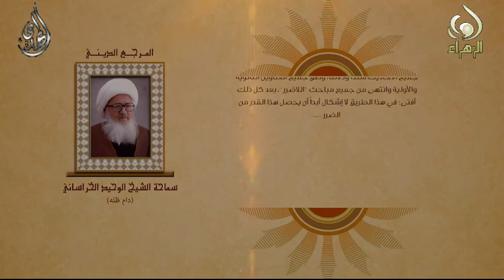الضرر - اية الله الشيخ الوحيد الخراساني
الضرر باحياء الشعائر - المرجع الديني اية الله العظمى الشيخ الوحيد الخراساني